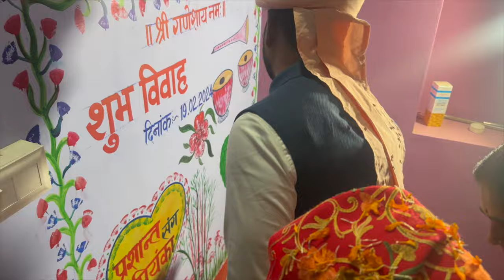पहली बार ससुराल आई नई दुल्हन | ससुरालवालों ने किया शानदार स्वागत 😍